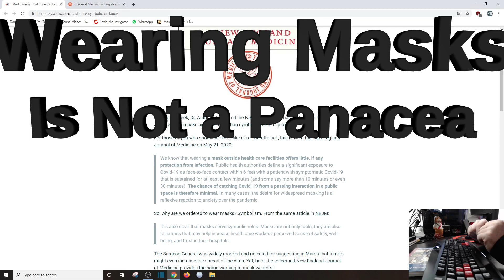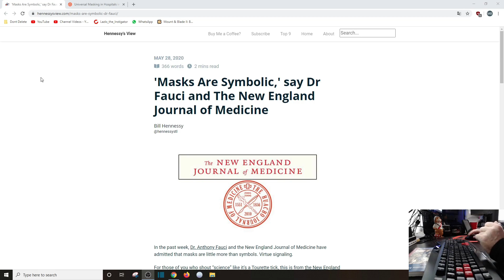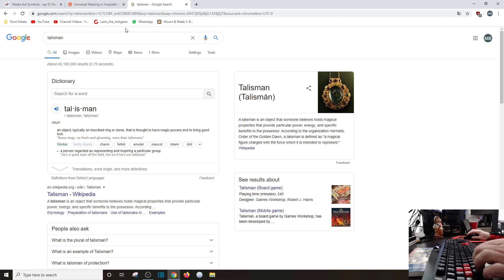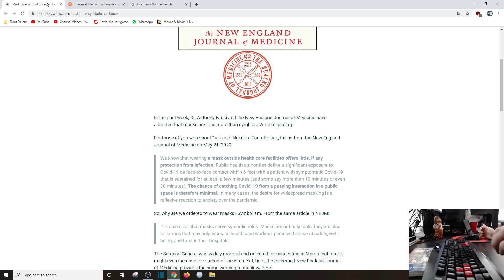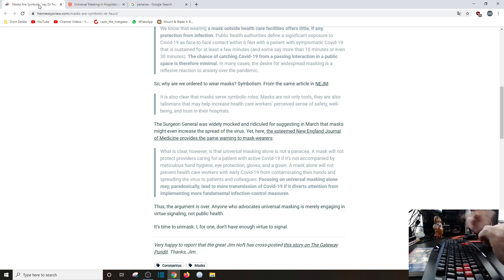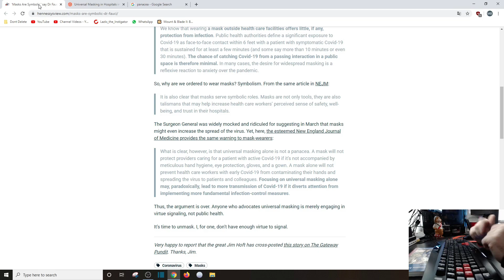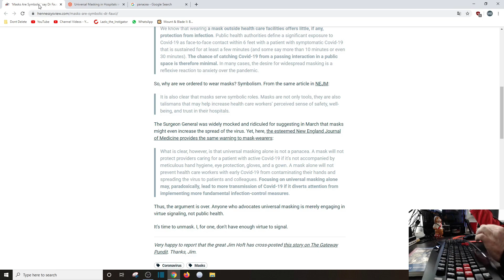'Masks Are Symbolic,' say Dr Fauci and The New England Journal of Medicine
Well, it is official, an authoritative source stated mask wearing does not help stopping the spread of covid-19 - this according to the New England Journal of Medicine... and Dr. Fauci.